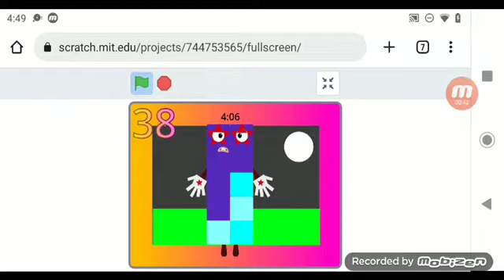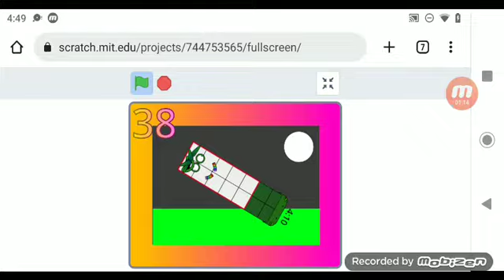timeblocks band 37 39